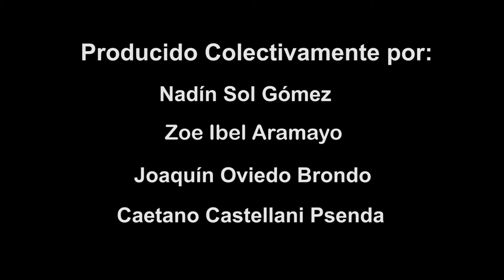Taller de Producción Audiovisual Comunitaria: Veneno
Veneno es una historia real, de suspenso y poco miedo: ¿Confiás en todos tus amigos? Les invitamos a conocer este corto audiovisual producido por jóvenes de Mendoza, en marco de los talleres de Producción Audiovisual Comunitaria que se realizaron en GiraMundo TV con el apoyo del Programa Puntos de Cultura del Ministerio de Cultura de la Nación.